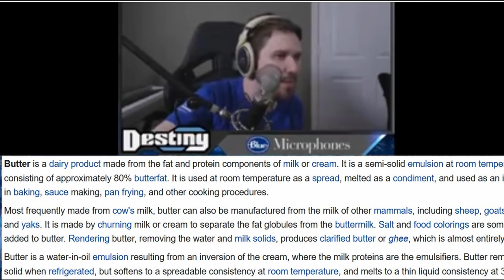Hot Debate Vaush vs. Destiny - Breakfast in Socialism vs Capitalism (full debate)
Destiny is joining Vaush for another hot debate over what is better: Butter or Margerine. Who will prevail? The waffler or the interrupter?

This time! The full monty of the destiny vs. vaush debate on breakfast fats. No holds barred, no mediator! Debating until the ears bleed!